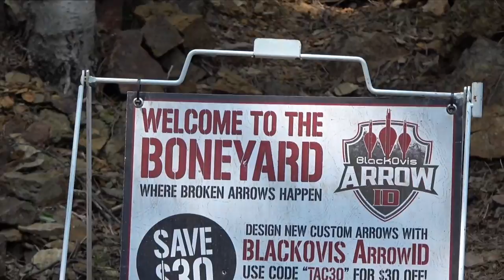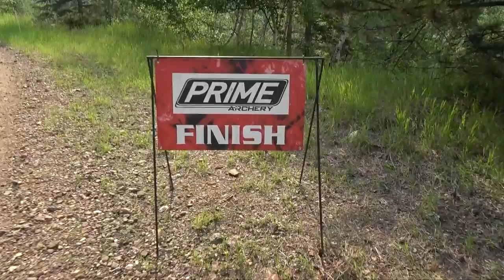TOTAL ARCHERY CHALLENGE | TERRY PEAK PRIME COURSE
Tag along with Austin, Jeremy, and Travis on the Prime Course at the Terry Peak Total Archery Challenge. Lots of broken arrows and laughs in this one. If you've never shot a TAC event it is definitely worth your time!

🗯HUNTWORTH🗯

🚲 RAMBO E-BIKES 🚲
Changing the way you hunt!
Quiet and effective!

These E-bikes have not only been a blast to use, but they make a person much more efficient in the field. It’s not lazy…it’s just smart!!

LIFETIME WARRANTY!

NOVIX TREESTANDS! 🌳